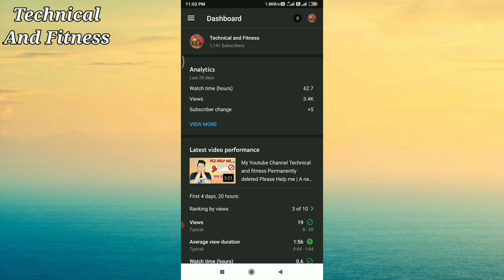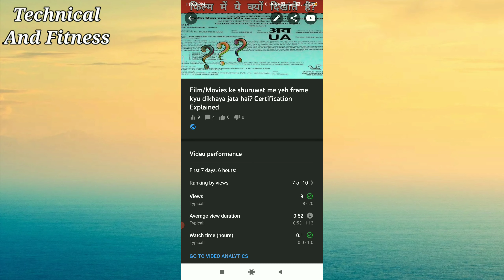How to Hide Like Dislike on YouTube Videos (2021)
Iss Video ki madad se aap aasaani se Youtube video k likes dislikes hide kar skte hai.

how to hide like and dislike on youtube videos
how to hide dislikes on youtube
like dislike ko kaise hide kare
how to hide like dislike on youtube
how to hide likes and dislikes on youtube how to hide dislike
how to turn off likes and dislikes
how to hide likes and dislikes
how to hide like dislike on android
comment disable on Youtube
like and dislike hide
hide like on youtube video
hide youtube like
hide dislike on your video
like dislike hide
Technical and fitness